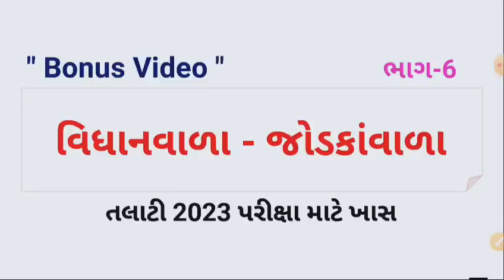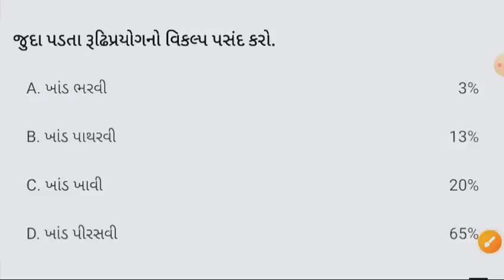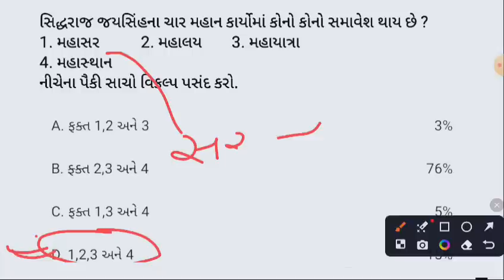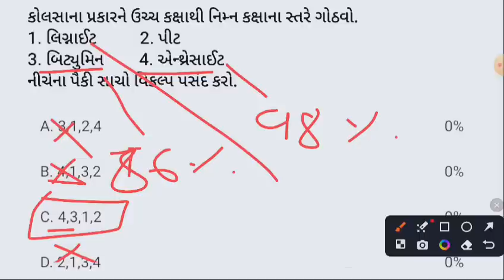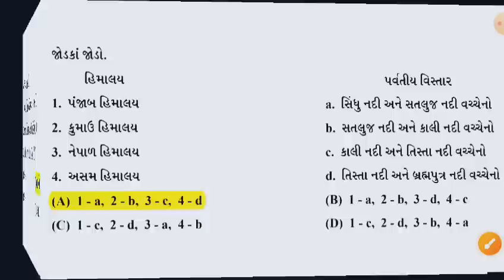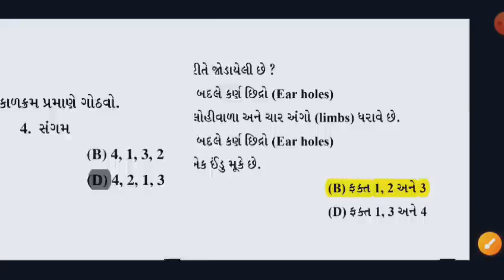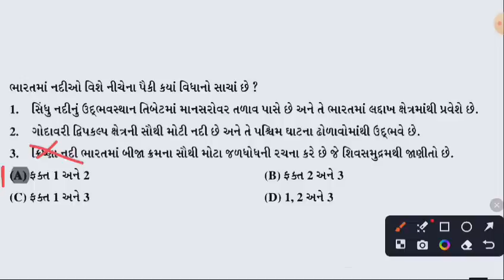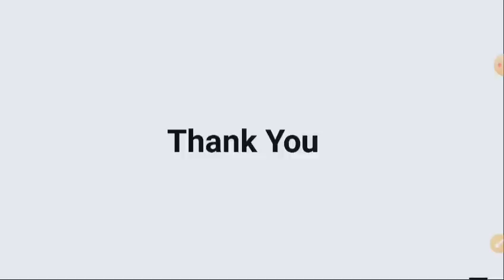Bonus Video 🎁 | તલાટી 2023 | વિધાનવાળા - જોડકાંવાળા | PART-6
• Covered Topics :-
- talati practice
- talati exam
- talati
- talai cum mantri
- talati ranniti
- Mega Lecture
- Marathon Lecture
• ધન્યવાદ 😊